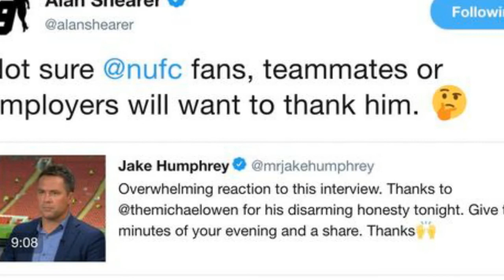Alan Shearer questions Michael Owen's commitment to Newcastle following Liverpool revelation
Alan Shearer questions Michael Owen's commitment to Newcastle following Liverpool revelation. Alan Shearer appeared to suggest that Michael Owen had let Newcastle down following new revelations about the former Liverpool forward's move to Tyneside in 2005.

Owen joined Newcastle from Real Madrid that year, 12 months after he'd left Liverpool for the Spanish giants.

And in a revealing interview with BT Sport on Saturday after his stint as a pundit for Liverpool's 1-0 win over Brighton, Owen